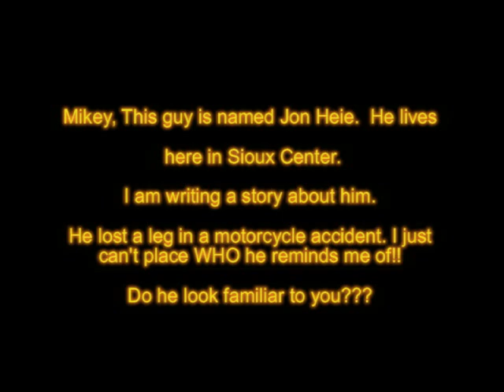JonHeie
Special video for Mike Anderson.  This man lost his leg in a motorcycle accident.  He believes God is going to take him places that he otherwise couldn't have gone.  I'll have the article done next week.